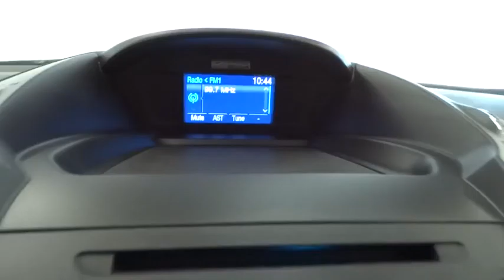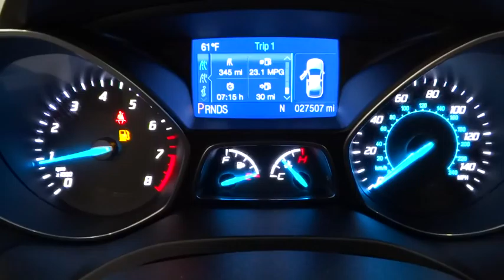2013 FORD ESCAPE Reno, Carson City, Northern Nevada, Sacramento, Roseville DUC86802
2013 FORD ESCAPE
2013 FORD ESCAPE 4WD 4DR SE - Stock#: DUC86802 - VIN#: 1FMCU9G9XDUC86802

SE trim. CARFAX 1-Owner, Superb Condition, ONLY 27,504 Miles! FUEL EFFICIENT 28 MPG Hwy/21 MPG City! iPod/MP3 Input, CD Player, Onboard Communications System, Satellite Radio, Aluminum Wheels, Turbo Charged Engine, 4x4 AND MORE!br /br /KEY FEATURES INCLUDEbr /4x4, Turbocharged, Satellite Radio, iPod/MP3 Input, CD Player, Onboard Communications System, Aluminum Wheels Rear Spoiler, MP3 Player, Keyless Entry, Privacy Glass, Child Safety Locks. Ford SE with Sterling Grey Metallic exterior and Charcoal Black interior features a 4 Cylinder Engine with 178 HP at 5700 RPM*. Non-Smoker vehicle. br /br /EXPERTS ARE SAYINGbr /The 2013 Ford Escape is a winner in the segment of small crossover utility vehicles thanks to athletic driving dynamics, an inviting cabin and plenty of useful high-tech features. -Edmunds.com. Great Gas Mileage: 28 MPG Hwy. br /br /WHY BUY FROM USbr /Lithia Hyundai of Reno sells new Hyundai's, certified pre-owned Hyundai's, and used cars, trucks, and SUV's! We have excellent finance options as low as 0% on select models, in addition to all avilable Hyundai incentives and rebates! We also specialize in second chance financing! We are located in Northern Nevada at 2620 Kietzke Ln. Our hours are Monday-Saturday 8: 30am - 8pm and Sundays 10am - 6pm. 100% customer satifaction is our priority! You may qualify for additional rebates; see dealer for details. br / Some of our used vehicles may be subject to unrepaired safety recalls. Check for a vehicle's unrepaired recalls by VIN